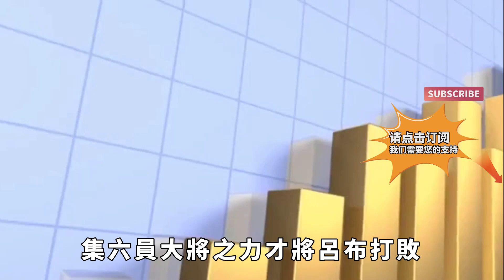能與馬超戰二百合的九大高手，四人可勝，四人必敗，一人難以定論【歷史小扒客】歷史